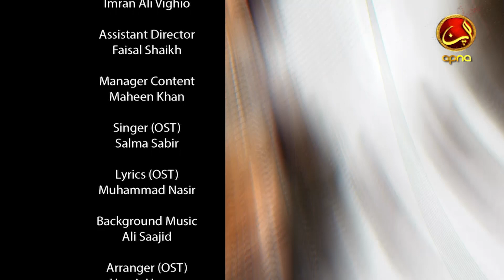PAGAL PAN - Epi 15 (Riz Kamali - Mona Shah - Faheem Abbas) | New Pakistani Urdu Drama | ApnaTv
PAGAL PAN - Episode 15 (Riz Kamali - Mona Shah - Faheem Abbas) | New Pakistani Urdu Drama | ApnaTv

PAGAL PAN ( پاگل پن اردو ڈرامہ ) - Urdu Drama Serial
The drama revolves around the concept of Love Story

Written By : Asif Anjum
Produced By : Sara Tariq & Farhat Najam
Directed by: Ballu Syed

Cast:
Riz Kamali
Mona Shah
Faheem Abbas
Imran Patel
Fauzan Khan
Fouzia Mushtaq
Rashida Tabassum
Sehrish Fatima
Soniya Haakim
& Others

Don't forget to watch our drama "PAGAL PAN" on Saturday & Sunday at 9:00 PM only on APNA TV CHANNEL (Apna Hai Khas Apno key leye)

Featuring artist

PAGAL PAN - Starring Riz Kamali, Mona Shah, and Faheem Abbas, this new Pakistani Urdu drama brings a thrilling mix of emotions and unexpected twists. Dive into the world of drama, romance, and chaos with every episode. Watch the latest trending Pakistani drama serial exclusively on ApnaTV!

Pakistani Drama Industry's Renowned Platform, Apna Tv Entertainment, is the Hub of exceptional and uninterrupted entertainment. You can watch quality dramas with relatable stories, Original Sound Tracks, Telefilms, and a lot more impressive content in HD format.